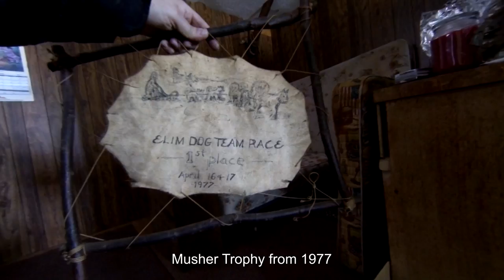Headed Northbound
Snowmachining to the Chuckchi Sea. Music: 'I Won't Let It' by Markus James and 'Berlin Style' by Rotfront.